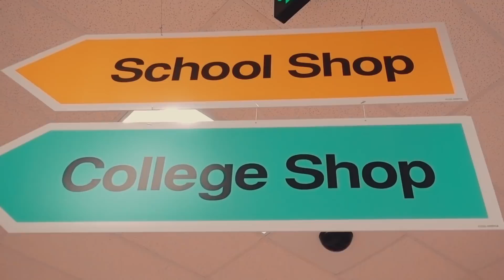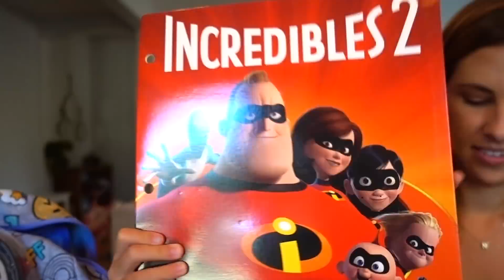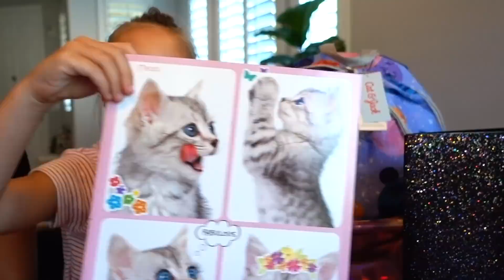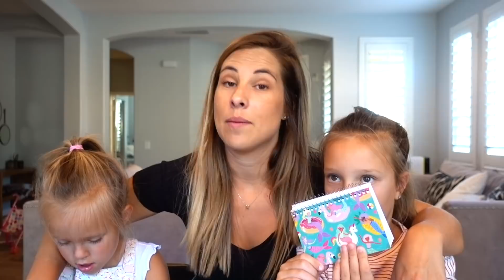SISTERS BACK TO SCHOOL SHOPPING at TARGET! ✏️ (New School Update)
Sisters Liv and Pey go school shopping for new backpacks, school supplies and so much more. We also shop for a brand new school at Target.

27890 Clinton Kieth Rd STE D-401,